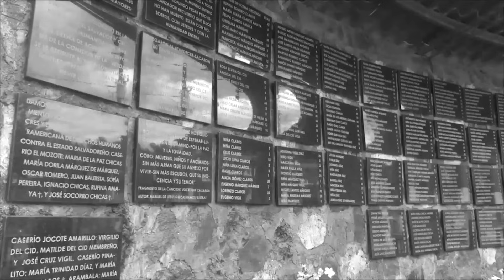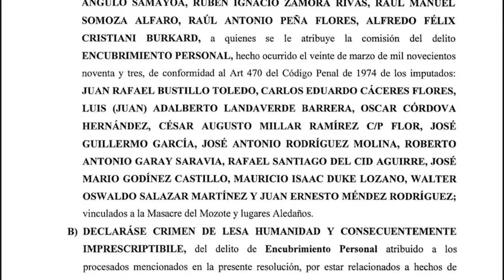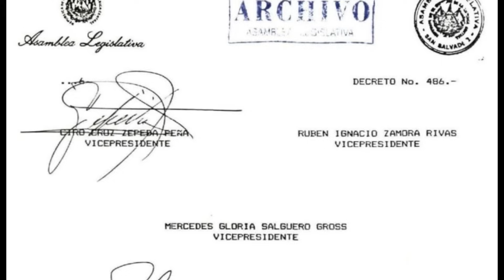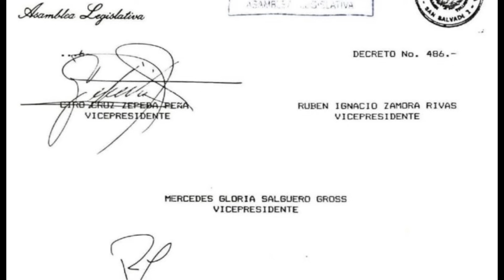NoSéPiénsalo... || Benjamín Cuéllar - Víctimas Demandantes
⏭️ Sintonízanos en NoSéPiénsalo... 💭 || a partir de las 8:00 P.M en Canal 8 Ágape TV, por @1069FMRadio y en nuestro canal de YouTube: / @mixdemedio